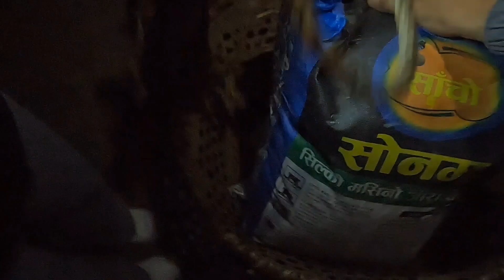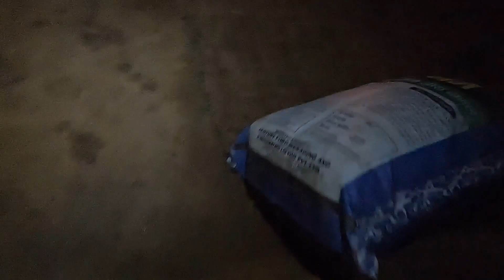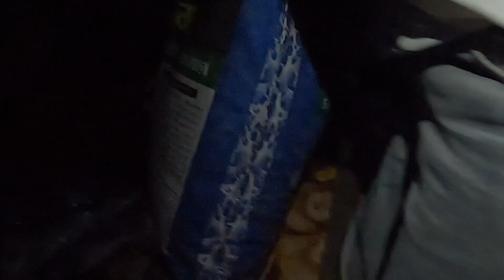Our Travel to my Home Village | Mahakulung Pelmang | Surprised Everyone | Family Members Meet